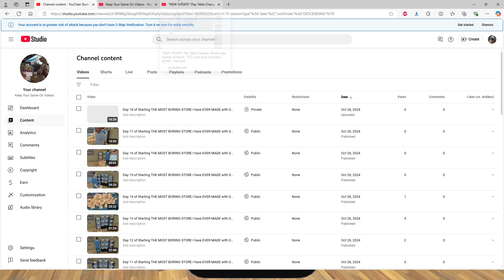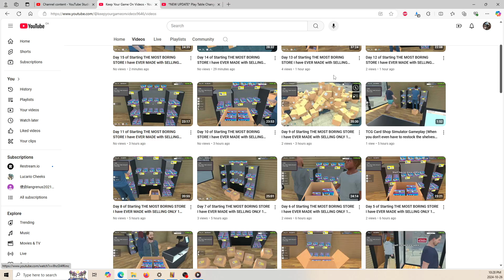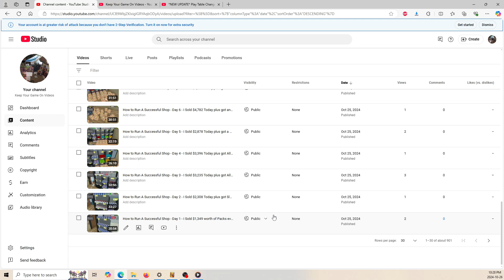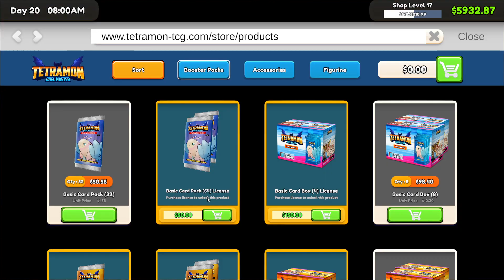Day 19 of Starting THE MOST BORING STORE I have EVER MADE with SELLING ONLY 1 ITEM (BLUE BOXES)